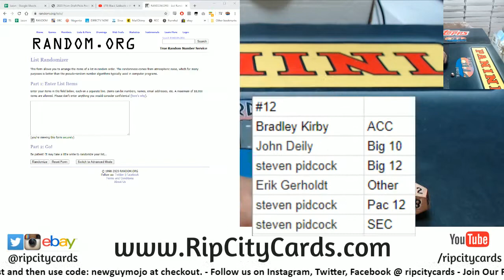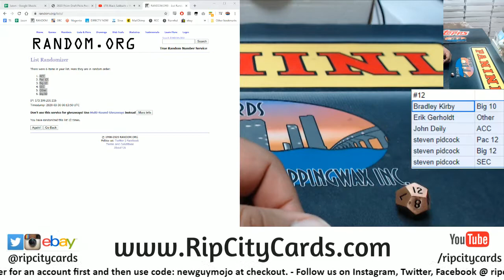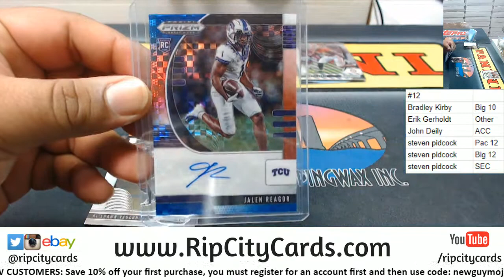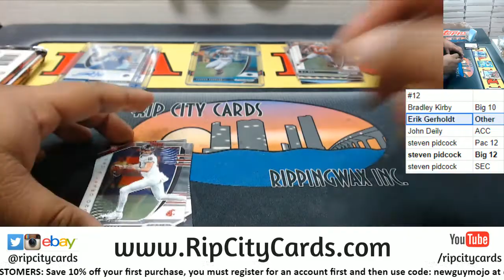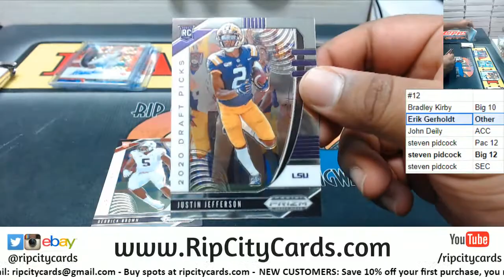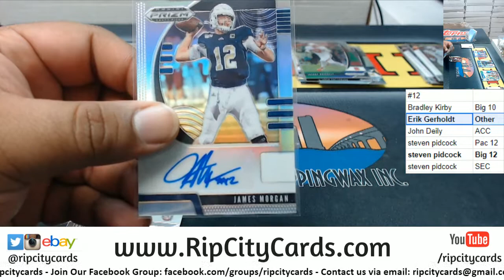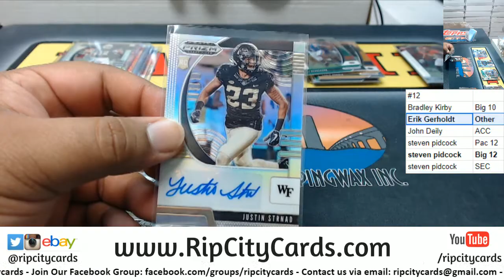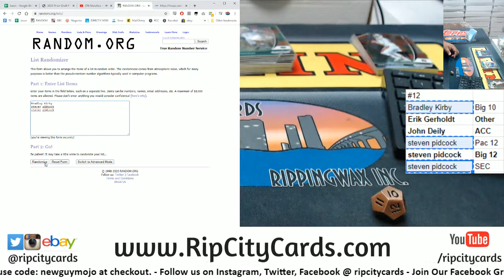2020 Prizm Draft Football Random Conference #12